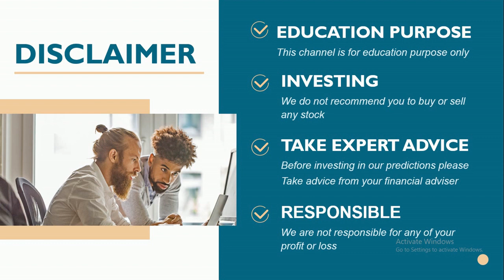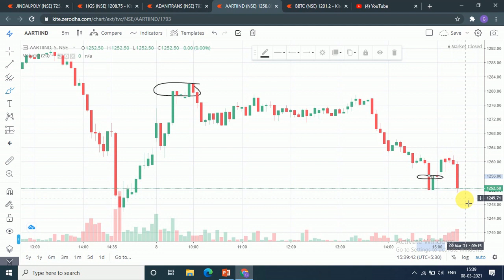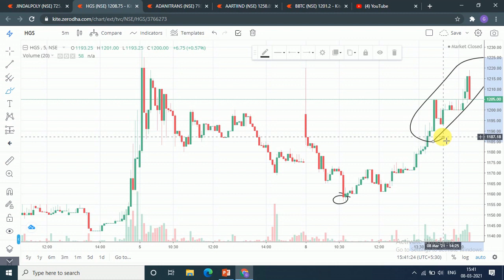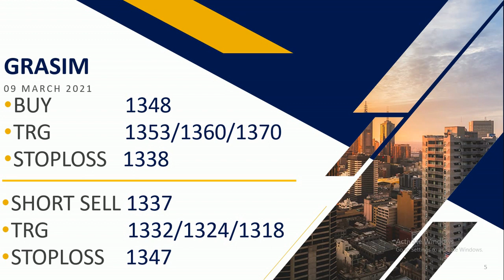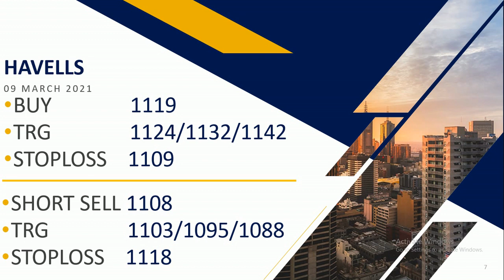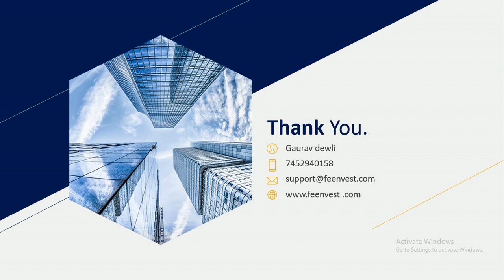Intraday calls for 09 March 2021 |intraday stocks for tomorrow| intraday shares to trade